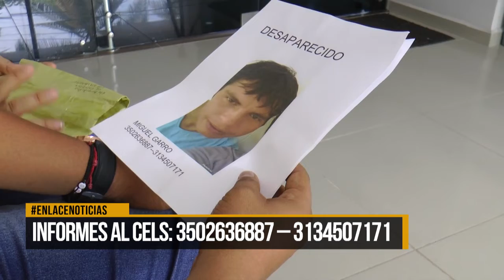Familia busca a hombre que se encuentra desaparecido